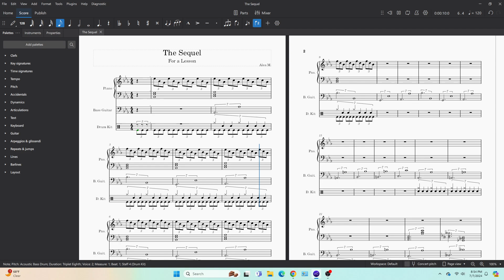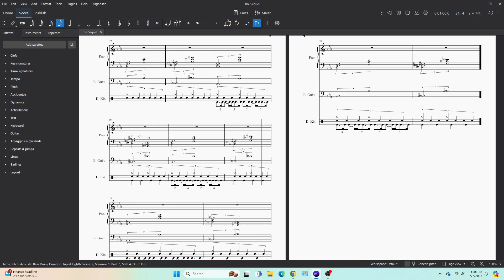The Sequel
7:12. Hampy Birmpa-day to me.